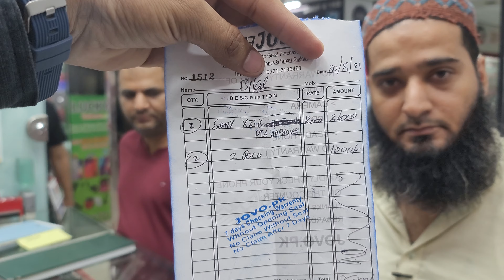Best Gaming Mobile Sony Xperia Xz3 Just Rs.12,000/= Snapdragon 845 Best for pubG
shaded LCD 12,000/=